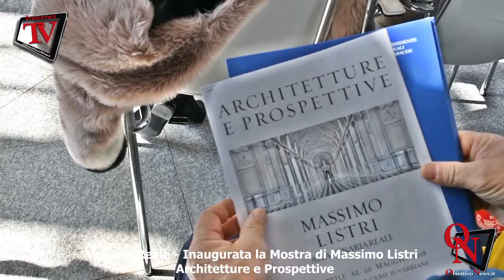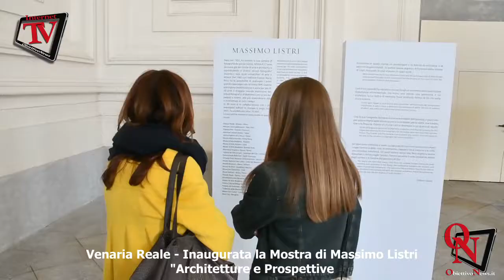Venaria Reale - Inaugurata la Mostra di Massimo Listri "Architetture e Prospettive